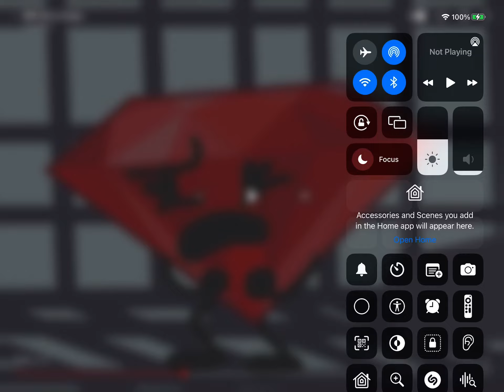BFB Ruby Vomit